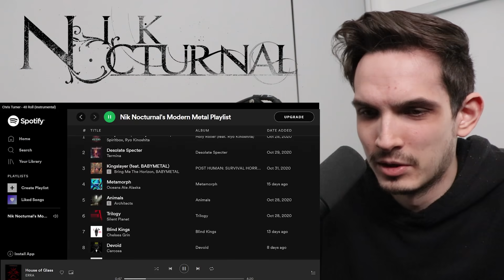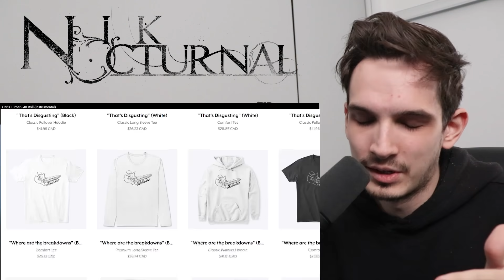Metal Musician Reacts to Chris Turner | 40 Roll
Help Chris make a full album!